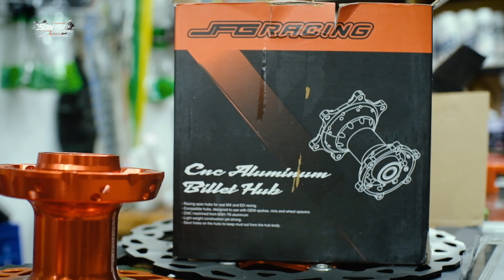TROMOL SPESIAL ENGINE MURAH MERIAH BUKAN KALENG-KALENG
OKE MEN JANGAN LUPA MAMPIR KE TOKO BARU KITA !